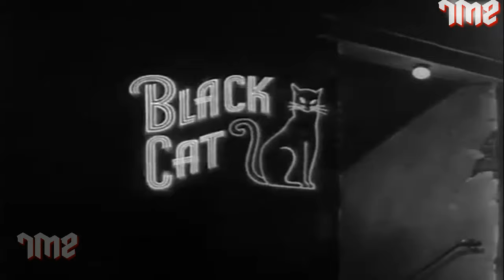Club Paradise Popular Western Movie | Robert Lowery, Doris Merrick, Eddie Quillan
Watch the 1945 western classic movie,
Starring Robert Lowery, Doris Merrick & Eddie Quillan